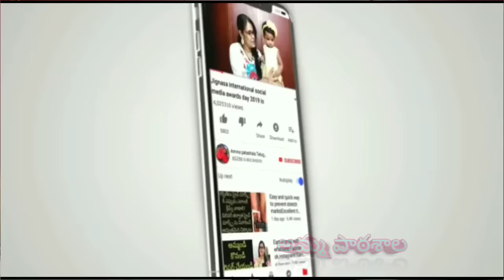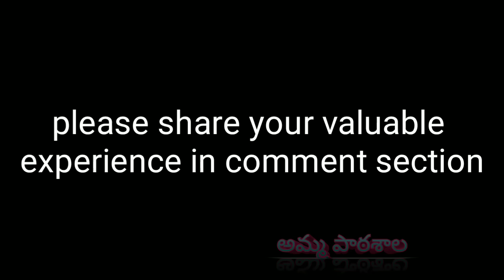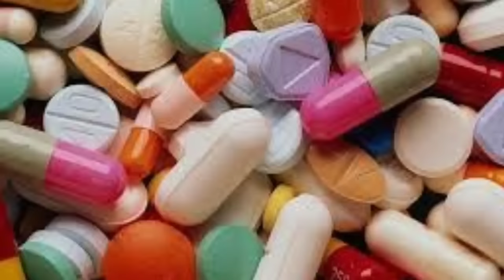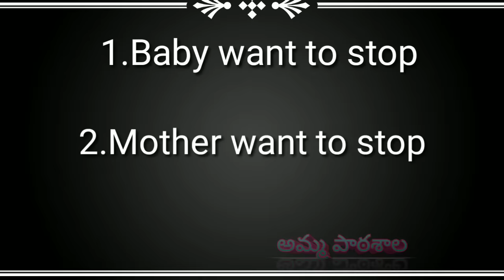Simple And effective Tips for how to stop breastfeeding without pain|mid night feeding stopping tips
చిన్నారుల కోసం బెస్ట్ డై పర్స్ హండ్రెడ్ పర్సెంట్ కాటన్

how to stop breastfeeding, how to dry up your milk, stopping breastfeeding